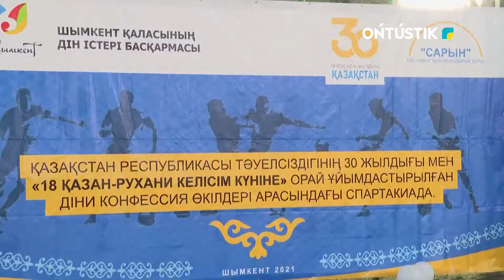Діни конфессия өкілдері арасында өткен спорттық жарыс мәресіне жетті